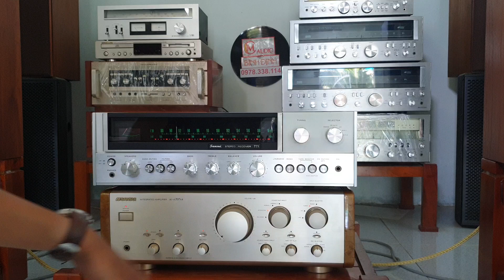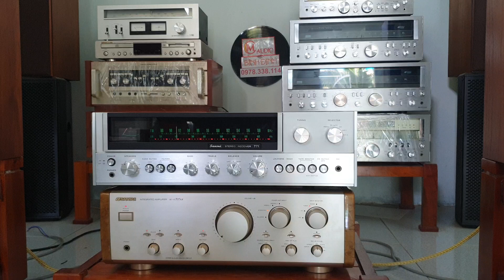TEST SANSUI 707XR (16tr) - 771 (10tr5 ) Lên đường cho 2 Bác ✈✈✈✈✈